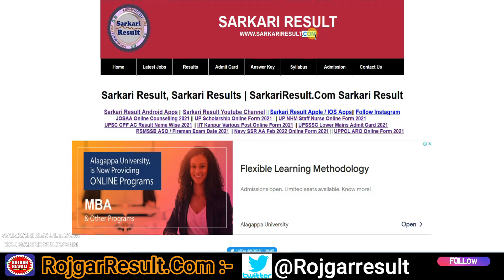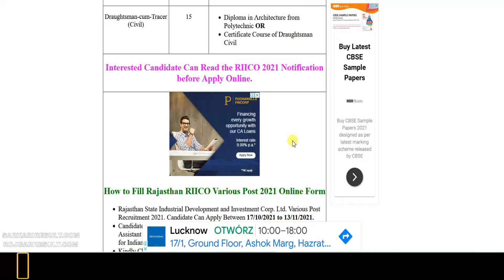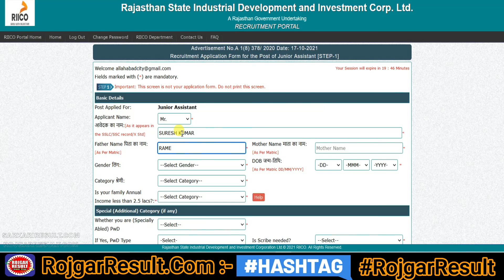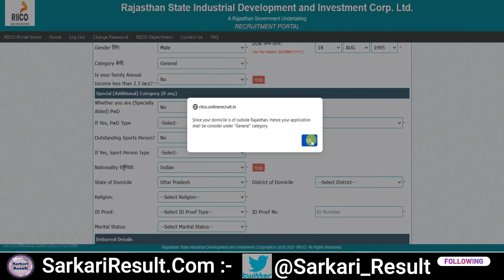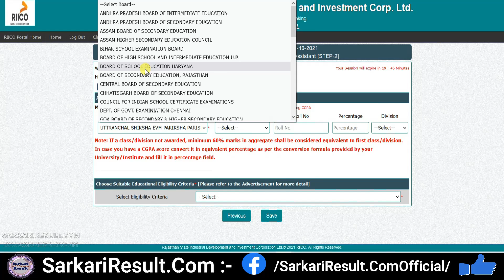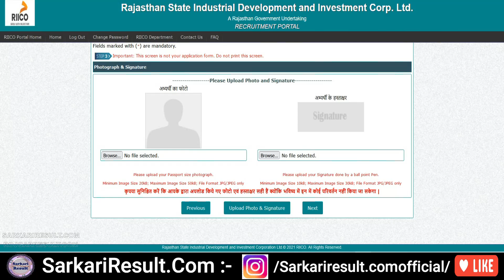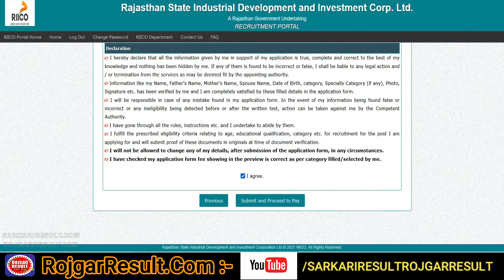Rajasthan RIICO Various Post Online Form 2021 | Form Kaise Bhare | 217 Post | LIVE PROOF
Apply Online Form for RIICO Recruitment 2021 for Junior Assistant Various 217 Post

➡️ Rajasthan State Industrial Development and Investment Corp. Ltd. RIICO has released the advertisement for the recruitment of Junior Assistant / Stenographer and various other posts. RIICO 2021 Recruitment applications online will start from 17 October 2021 and end on 13 November 2021. Any candidate who is interested in this recruitment of Rajasthan and fulfills the educational qualification, they should apply online. All the information related to the recruitment of RIICO Various Post 2021 such as exam syllabus, exam date, selection procedure, important date and other information will be found in the advertisement of Rajasthan State Industrial Development and Investment Corp Ltd RIICO of the candidate whose link will be found on this page of Sarkari Result, But it is available below, candidates can easily download and read it and apply online.

➡️ Rajasthan State Industrial Development and Investment Corp. Ltd. (RIICO) has released the 2021 notification for the recruitment of 217 post of Junior Assistant and Other Various Post Jobs. All eligible and interested candidates can apply online on its Official Candidates can apply through online mode from 17 October 2021 to 13 November 2021. Detail list of information given below. More details are available on Rojgar Result and Sarkari Result Section. So Hurry and Apply Online Form, Don’t wait for last date – RojgarResult.Com